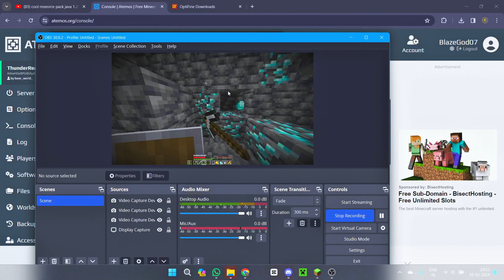THE GREAT DIAMOND HUNT!!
@SPKingX @EditzMode - in server